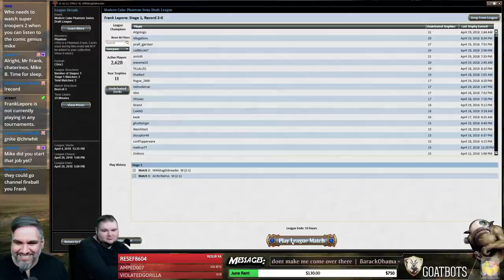(Magic) Modern Cube Draft #30 - 4/25/18